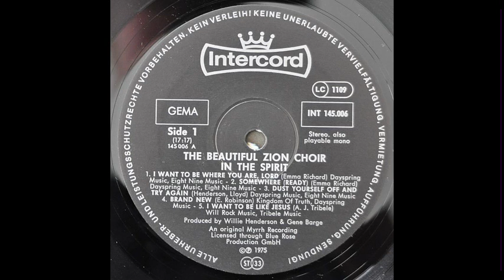“Do Yourself A Favor” (1974) “The Beautiful Zion Choir “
The Beautiful Zion Choir
“Do Yourself A Favor” from the 1974 album entitled “In The Spirit”
Lead by Charlie Hatter & Emma Richards
Written by Ron Scott
©️1974 Myrrh Records***